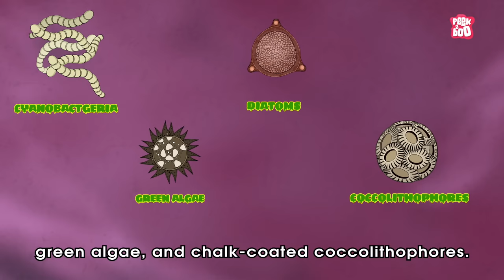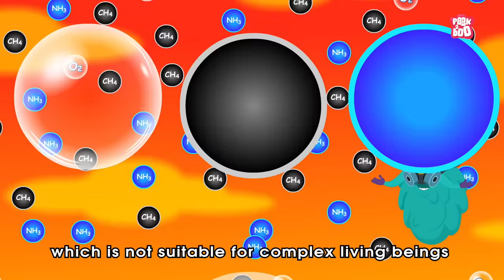How Phytoplankton Started Complex Life On Earth? | Plankton | The Dr Binocs Show | Peekaboo Kidz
How Phytoplankton Started Complex Life On Earth? | Plankton | What Is Phytoplankton? | Where Do Phytoplankton Live?

Hey kids, in this video, Dr Binocs will explain How Phytoplankton Started Complex Life On Earth? | The Dr Binocs Show | Peekaboo Kidz